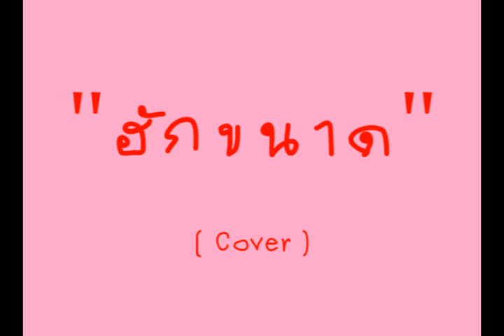ฮักขนาด - cover